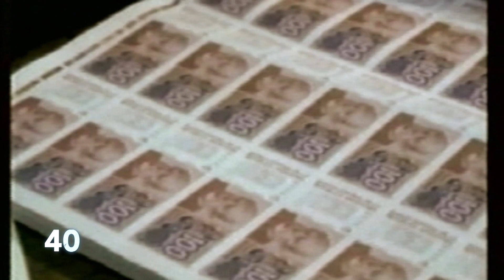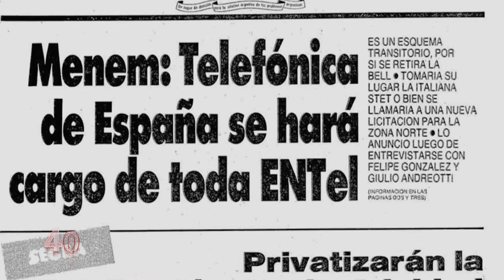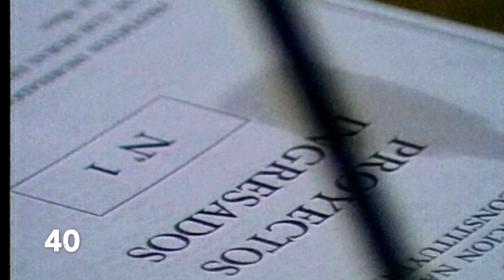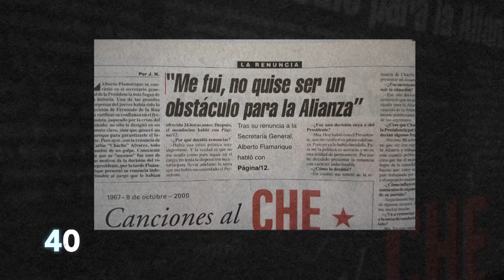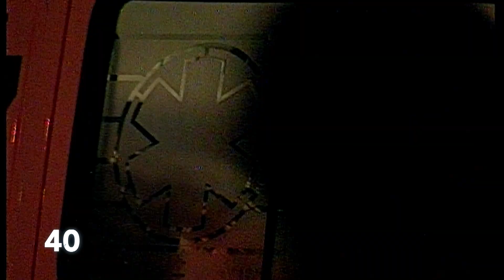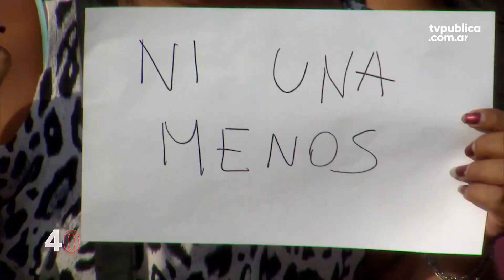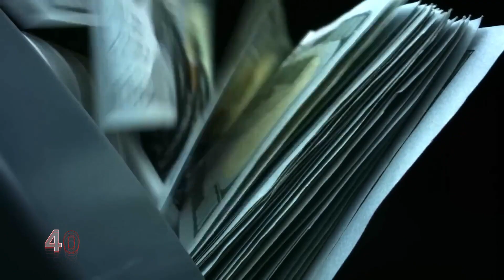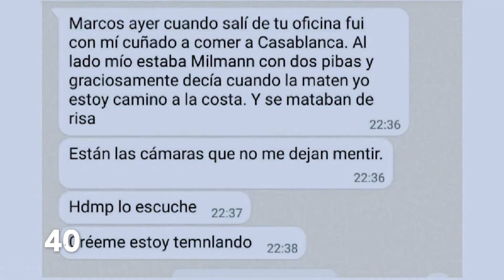Informe Especial: 40 años de democracia ininterrumpida - 40 Años de Democracia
El 30 de octubre de 1983 millones de argentinos y argentinas concurren a las urnas a manifestar su voto, luego de una cruenta dictadura cívico militar. Raúl Alfonsín resulta ganador y asume la presidencia el 10 de diciembre de ese mismo año. Así, se inaugura un periodo ininterrumpido de democracia presidido por Carlos Menem, Fernando de la Rúa, Eduardo Duhalde, Néstor Kirchner, Cristina Fernández, Mauricio Macri, Alberto Fernández y Javier Milei.

40 Años de Democracia es un programa semanal que busca, a través de informes y entrevistas, recorrer los hechos más emblemáticos de la Argentina durante los últimos gobiernos democráticos.

Conducción: Marcelo Figueras

Participación Especial: Manuela Irianni, Rocío Criado y Alan Longy